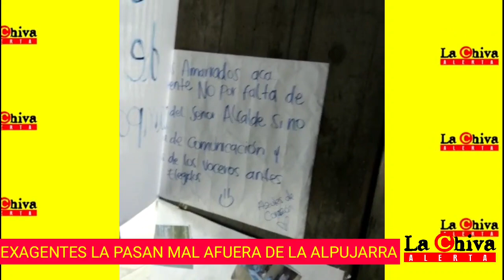LA ESTÁN PASANDO MAL EXAGENTES DE TRÁNSITO EN LA ALPUJARRA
Uno de los exagentes de tránsito que adelanta la huelga de hambre en La Alpujarra para exigir el reintegro a sus funciones como guarda, tuvo que ser atendido por personal médico como consecuencia de una deshidratación.

A pesar de esta situación y de varias semanas de huelga, los exagentes insisten en que no se irán de La Alpujarra hasta que el alcalde los atienda.